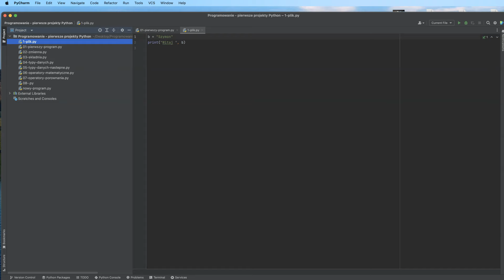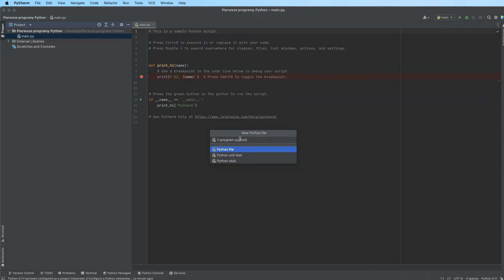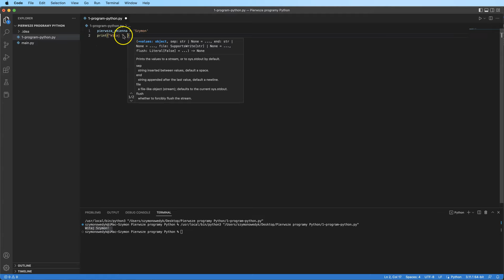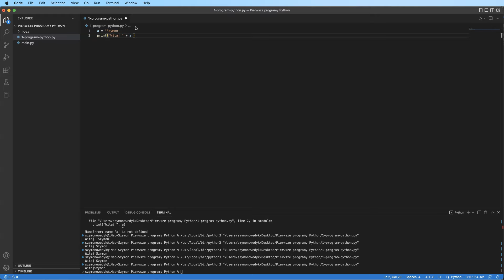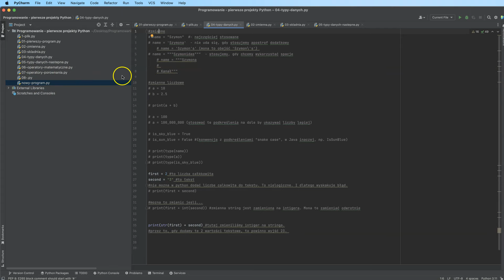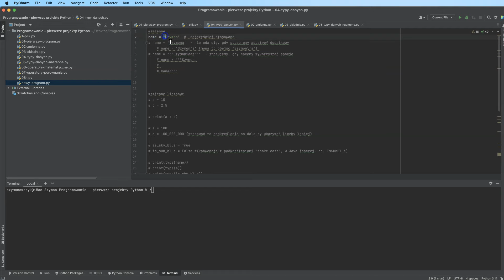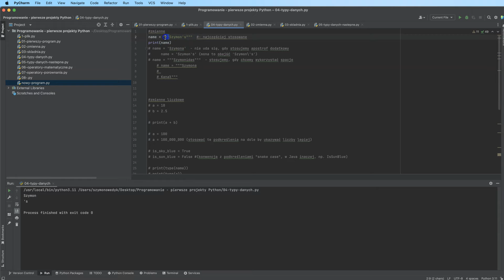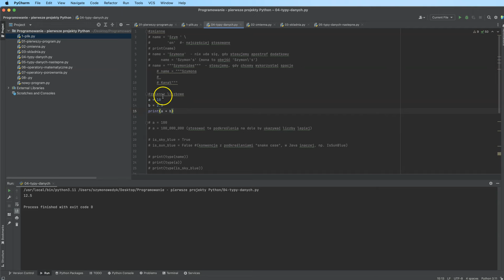Kurs Python Podstawy - Lekcja 2 🕹 Tworzymy 1 program i Zmienna String 💻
W drugiej lekcji naszego kursu Python dla początkujących, zagłębimy się w świat programowania, koncentrując się na podstawach tworzenia pierwszego programu. Pokażemy, jak napisać prosty skrypt, który wykorzystuje zmienną typu string, aby zaprezentować podstawowe koncepcje i techniki programowania w Pythonie. Ten odcinek jest idealny dla tych, którzy mają już pewne pojęcie o Pythonie, ale chcą poszerzyć swoje umiejętności i zrozumienie. Przejrzyste wytłumaczenia i praktyczne przykłady pomogą Ci szybko opanować podstawy i przygotują do dalszej nauki programowania. Dołącz do nas, aby odkryć, jak łatwe i ekscytujące może być tworzenie własnych programów w Pythonie!🚀💻

🔥 NARZĘDZIA DO BIZNESU ONLINE + ZNIŻKI: 🔥